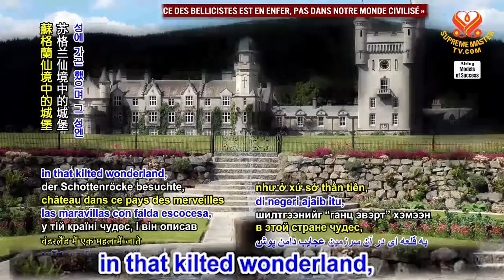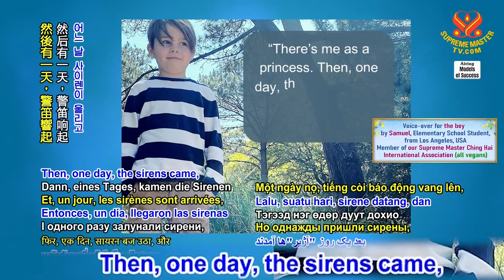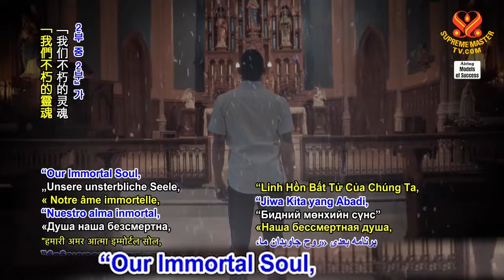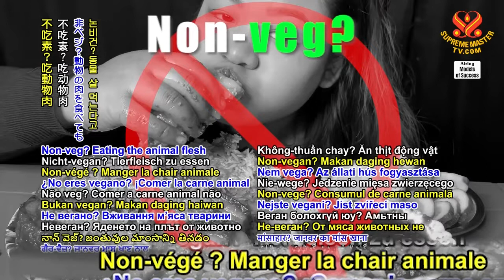Was Princess Diana Reincarnated As This Boy?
4-Year-Old Boy Claims to be Princess Diana Reincarnated/
At just two years old, and without even knowing of Princess Diana's existence, little Billy "recognized" himself in an image of Lady Di while his mother was flipping through a magazine. His parents couldn’t believe what they were hearing, but the little boy later gave chilling proof that he was the famous princess in his past life. Is this all just a coincidence?

The Australian boy who claims to have been reincarnated as Princess Diana

That’s why it is called “Immediate Enlightenment.” “Enlightened” means we can see light. The light in us is enlightened. Now, we can see Light of the Heavenly world, and we can hear Sound of the higher world. That is what is called enlightened. Through the process of sound connecting with the original sound of the universe which is the “Word” in the Bible.

“A Master is one who has the key for you to become a Master...to help you realize that you are also a Master and that you and God are also One. That's all...that's the only role of the Master.”

“Masters are those who remember their Origin and, out of love, share this knowledge with whomever seeks it, and take no pay for their work. They offer all their time, finance and energy to the world. When we reach this level of mastership, not only do we know our Origin, but we can also help others to know their true worth. Those who follow the direction of a Master, quickly find themselves in a new world, full of true knowledge, true beauty and true virtues.”

The Inner Light, the Light of God, is the same Light referred to in the word "enlightenment". The Inner Sound, is the Word referred in Bible:" In the beginning was the Word, and the Word was God." It is through the inner Light and Sound that we come to know God.

“So now, if we somehow can get in touch with this Word or Sound Stream, then we can know God's whereabouts, or we can be in contact with God. But what is the proof that we are in contact with this Word? After we are in contact with this inner Vibration, our life changes for the better. We know many things we never knew before. We understand many things we never thought of before. We can do, accomplish many things we never dreamed of before. We are getting mightier, and mightier, until we become almighty. Our being becomes more capable and more enlarged until we are everywhere, until we become omnipresent, and then we know that we became one with God.”
To find out more about Supreme Master Ching Hai’s teachings, you are invited to watch and read resources on the following websites for free.

If you are interested in finding out more about receiving initiation from the Supreme Master Ching Hai into the Quan Yin method, please contact one of our Meditation Centers near you from the following list.